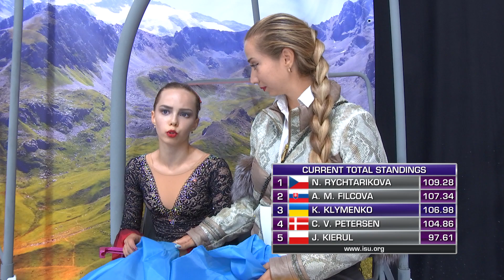Kseniia Klymenko (UKR)| Ladies Free Skating | Courchevel 2019